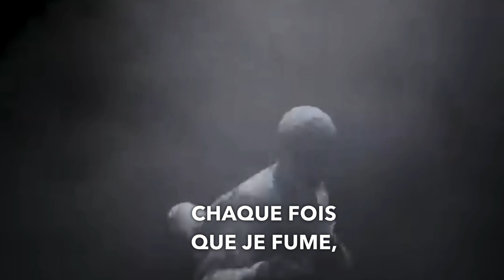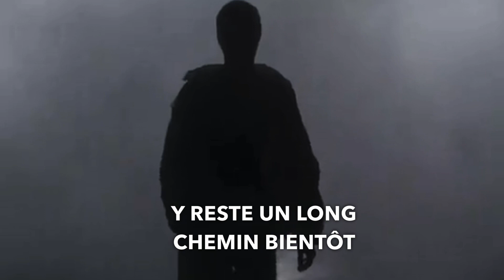Écoute cette musique si tes triste Yuzmv Les mains libres